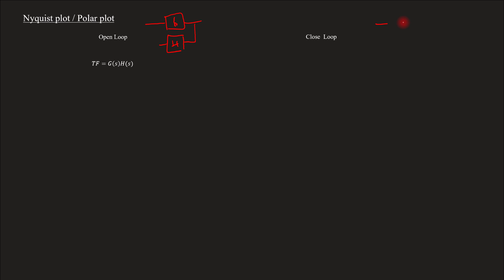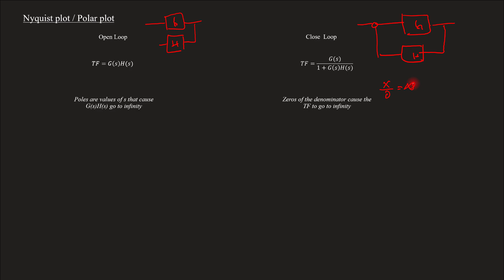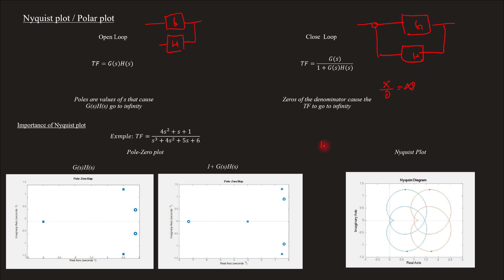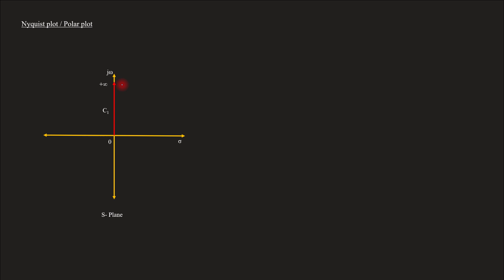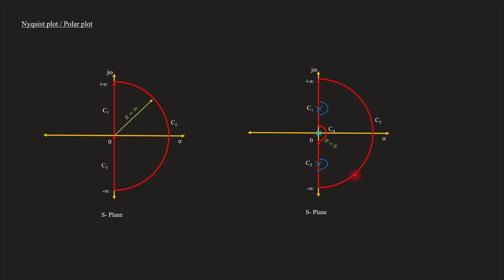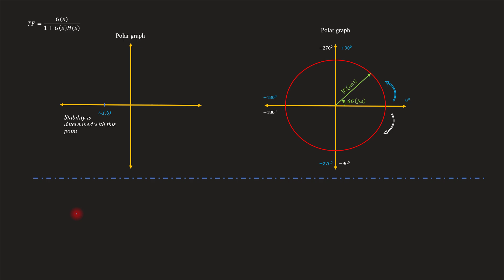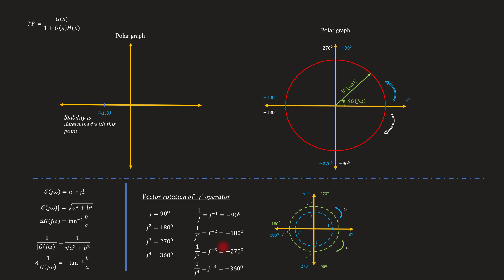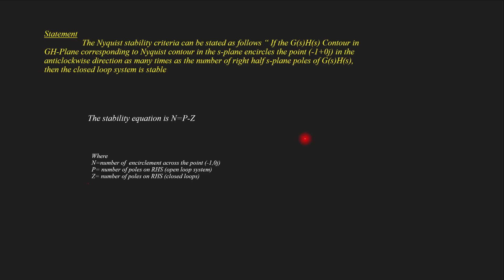Introduction to Nyquist plot | simple Malayalam explanation | CS - Module 4 | Lect 63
Lecture 63
Topics covered
Introduction to Nyquist plot simple Malayalam explanation

For Module 1, 2, 3 Lectures